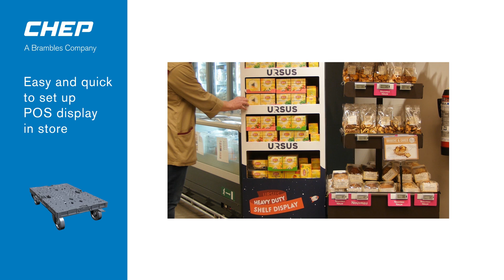CHEP Quarterpallet wheeled fast to set up in store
Fast to set up in store